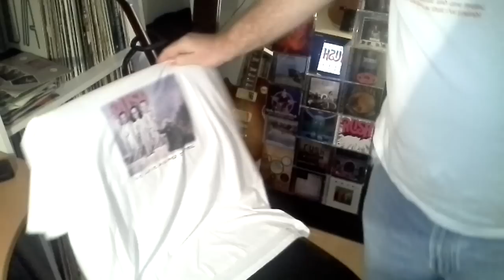Rush Day 21/12/12 Intro from Dronehopper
Hopefully you can all understand my Scottish twang.
If not let me know.